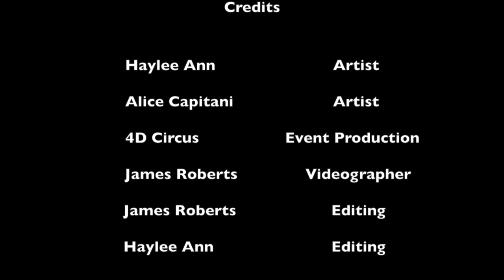Acrobatic Duo, Aerial Hoop & Acrobalance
An acrobatic performance about the waste of water in society today.

I do not claim to own any copyrights to this music.

Song: Torn by Nathan Lanier, released by Naorian Records